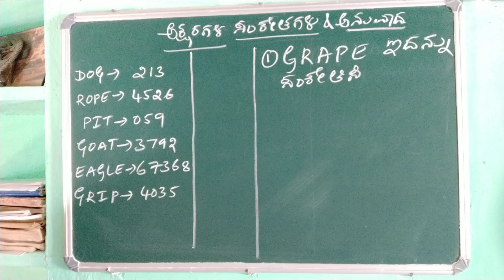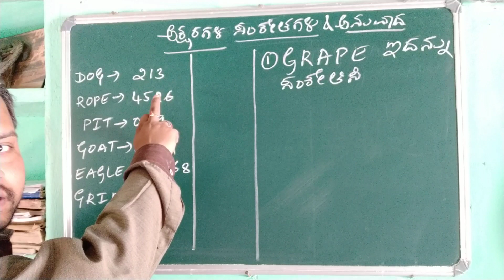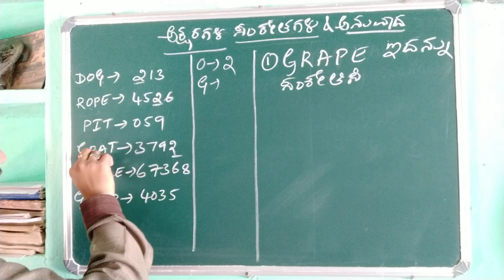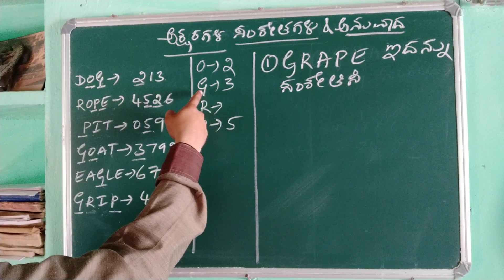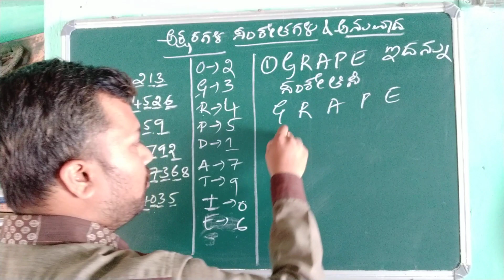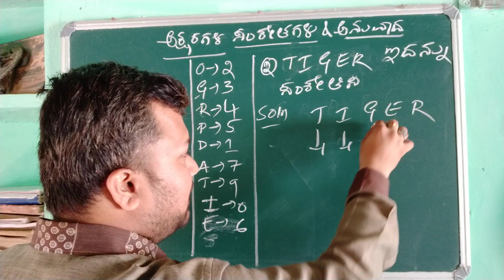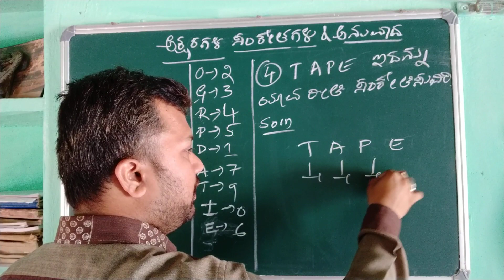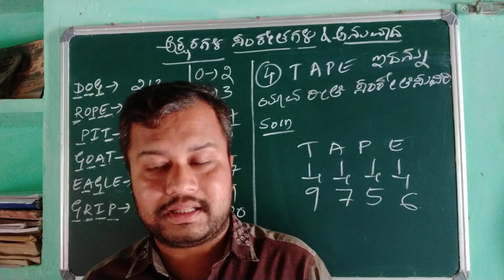NTSE NMMS NET SET EXAM SPECIAL/PART 15/ALPHABET SERIES NEXT CONCEPT/CHANDRAKANT INAMADAR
USEFUL FOR NMMS NTSE NET SET IBPS RRB PSI PC FDA SDA KAS PRELIMS AND OTHER COMPETITIVE EXAMS ALSO